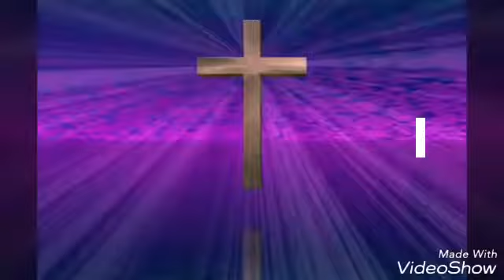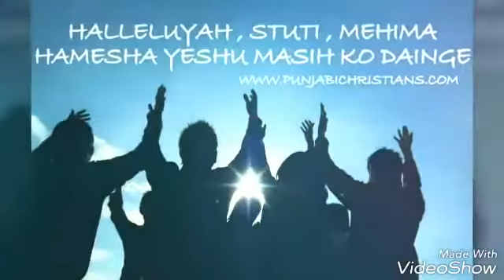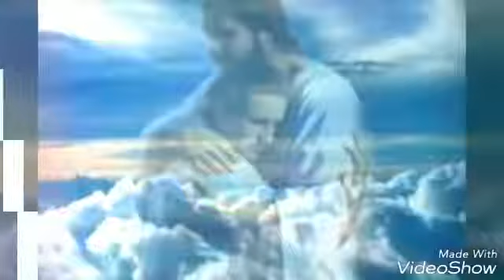Mein yeshu masih nu man da haa masihi geet